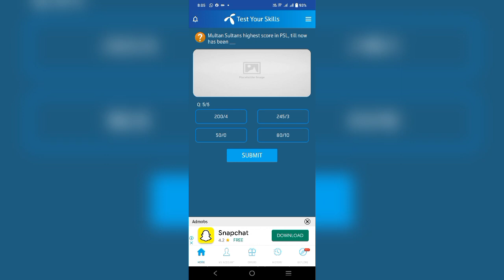My Telenor answers today 25 February 2023-my Telenor quiz today